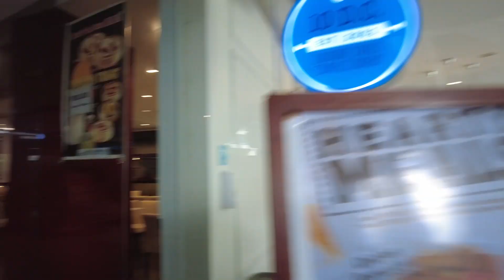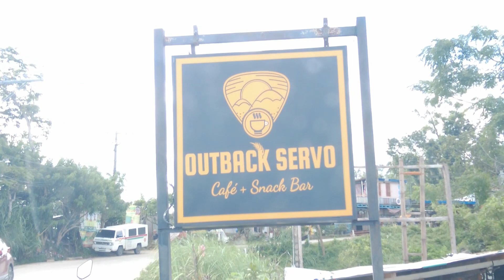Diary #111: Good Times + Crazy Friends = Amazing Memories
May 18, 2022 (Wed)